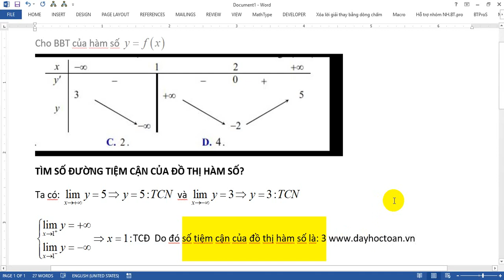Tìm nhanh các đường tiệm cận của đồ thị hàm số dựa vào bảng biến thiên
Chào các bạn đến với kênh dành cho luyện thi THPT quốc gia môn Toán nhé. Lịch đăng video bài giảng của thầy Tuấn: 20h00 các ngày trong tuần.
web: dayhoctoan.vn
face: Nguyễn Đắc Tuấn